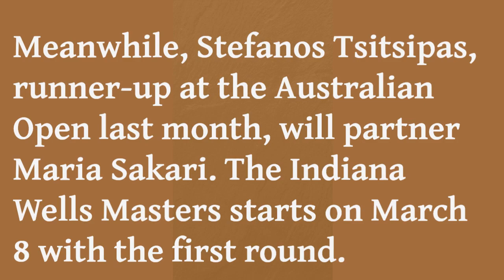Emma Raducanu signs up for a new mixed doubles event and picks a familiar partner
Emma Raducanu has signed up for a new mixed doubles event that is using an unusual format - with the seven-match tournament completed in one night. The 20-year-old will compete in the Eisenhower Cup alongside Cameron Norrie in the new format tournament

The former US Open champion is looking to rebuild her ranking points after dropping to world No.80 due to an injury-plagued 2022 and a poor run of recent results. Raducanu has added the ATX Open in Texas, starting on February 27, to her schedule after being handed a wildcard for next month's Indian Wells Masters.

The young Brit saw her Australian Open campaign derailed by an ankle injury she picked up in Auckland ahead of the tournament. Despite winning her first-round match the force of world No.6 Coco Gauff was too strong in the second round resulting in Raducanu losing in straight sets.

Ahead of the Indian Wells Masters, she will partner with fellow Brit Norrie in the one-night Eisenhower Cup tournament consisting of the Tie Break Tens format. The frenetic event sees no games or sets but matches decided by a single tie-break with the first team to reach 10 points and lead by a margin of two going through.

Taking place at the Indian Wells Tennis Garden on Tuesday, March 7, there is a big prize on offer with a £166,480 winner takes all first prize. Seven pairs have been confirmed for the event with a further duo to be announced for the eight-team single-elimination draw.

The British partnership will come up against some formidable opposition with Australian Open women's winner Aryna Sabalenka pairing up with world No.8 Taylor Fritz. Women's world No.1 Iga Swiatek will also be in action alongside Hubert Hurkacz.